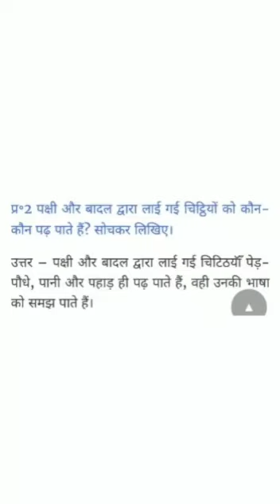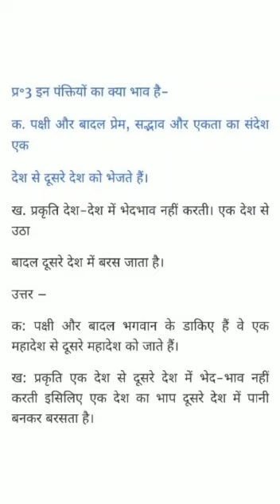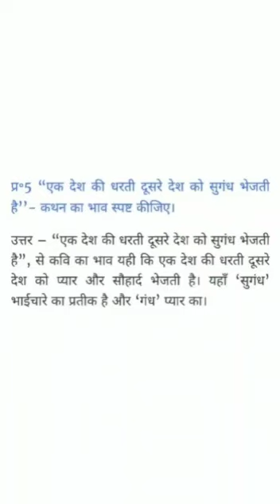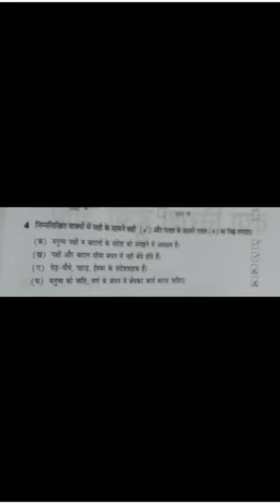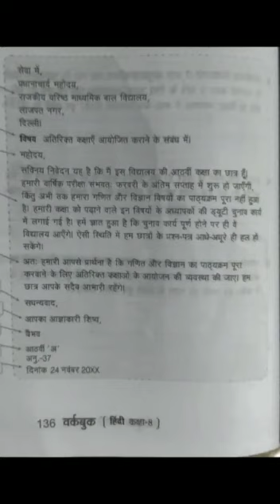6 HINDI 2 LANGUAGE